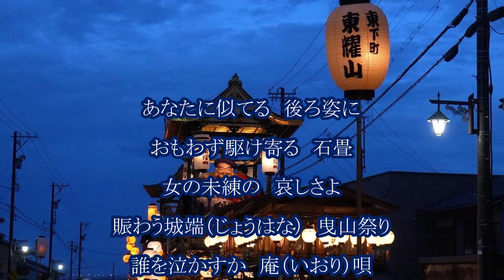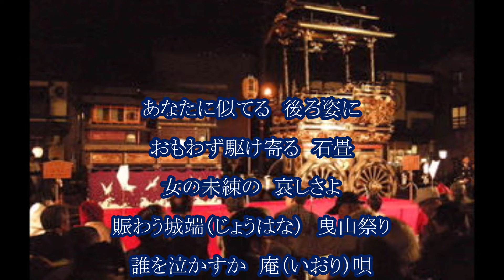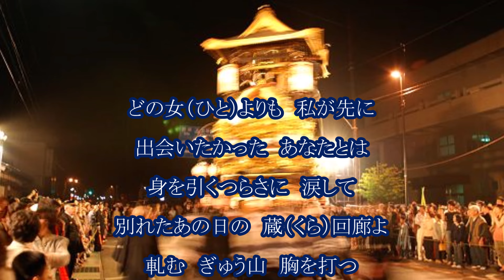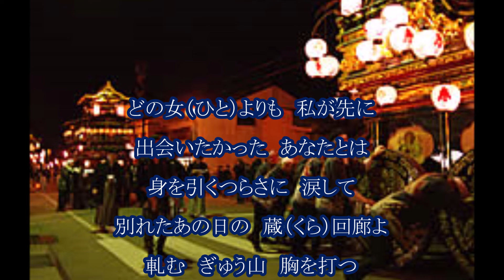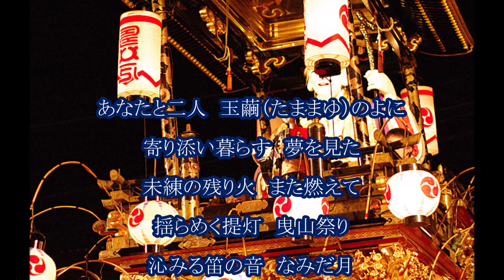葵かを里 城端（じょうはな）曳山祭り カラオケ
富山県南砺市城端で行われるお祭り

使用できる画像が、ほとんどない